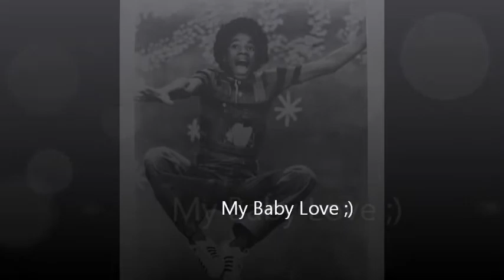My Baby Love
Song: The Supremes - Baby Love
with Pic's from Michael :)